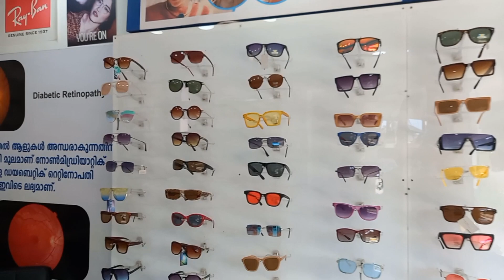കന്നി അഞ്ച് ദിവസത്തെ വിശേഷങ്ങൾ ഇങ്ങനെ